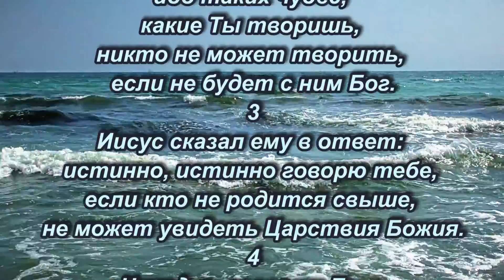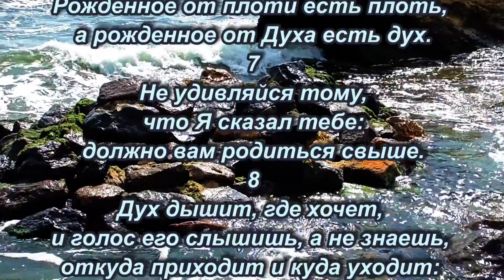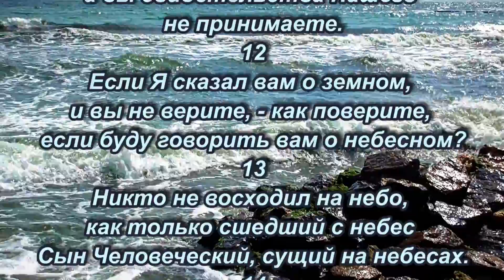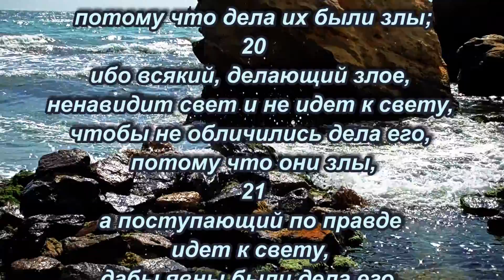Если кто не родится свыше, не может увидеть Царствия Божия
От Иоанна 3:1-22
1
Между фарисеями был некто, именем Никодим, один из начальников Иудейских.
2
Он пришел к Иисусу ночью и сказал Ему: Равви! мы знаем, что Ты учитель, пришедший от Бога; ибо таких чудес, какие Ты творишь, никто не может творить, если не будет с ним Бог.
3
Иисус сказал ему в ответ: истинно, истинно говорю тебе, если кто не родится свыше, не может увидеть Царствия Божия.
4
Никодим говорит Ему: как может человек родиться, будучи стар? неужели может он в другой раз войти в утробу матери своей и родиться?
5
Иисус отвечал: истинно, истинно говорю тебе, если кто не родится от воды и Духа, не может войти в Царствие Божие.
6
Рожденное от плоти есть плоть, а рожденное от Духа есть дух.
7
Не удивляйся тому, что Я сказал тебе: должно вам родиться свыше.
8
Дух дышит, где хочет, и голос его слышишь, а не знаешь, откуда приходит и куда уходит: так бывает со всяким, рожденным от Духа.
9
Никодим сказал Ему в ответ: как это может быть?
10
Иисус отвечал и сказал ему: ты - учитель Израилев, и этого ли не знаешь?
11
Истинно, истинно говорю тебе: мы говорим о том, что знаем, и свидетельствуем о том, что видели, а вы свидетельства Нашего не принимаете.
12
Если Я сказал вам о земном, и вы не верите, - как поверите, если буду говорить вам о небесном?
13
Никто не восходил на небо, как только сшедший с небес Сын Человеческий, сущий на небесах.
14
И как Моисей вознес змию в пустыне, так должно вознесену быть Сыну Человеческому,
15
дабы всякий, верующий в Него, не погиб, но имел жизнь вечную.
16
Ибо так возлюбил Бог мир, что отдал Сына Своего Единородного, дабы всякий верующий в Него, не погиб, но имел жизнь вечную.
17
Ибо не послал Бог Сына Своего в мир, чтобы судить мир, но чтобы мир спасен был чрез Него.
18
Верующий в Него не судится, а неверующий уже осужден, потому что не уверовал во имя Единородного Сына Божия.
19
Суд же состоит в том, что свет пришел в мир; но люди более возлюбили тьму, нежели свет, потому что дела их были злы;
20
ибо всякий, делающий злое, ненавидит свет и не идет к свету, чтобы не обличились дела его, потому что они злы,
21
а поступающий по правде идет к свету, дабы явны были дела его, потому что они в Боге соделаны.
22
После сего пришел Иисус с учениками Своими в землю Иудейскую и там жил с ними и крестил.